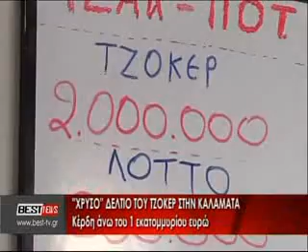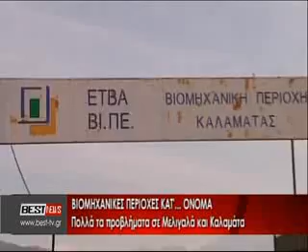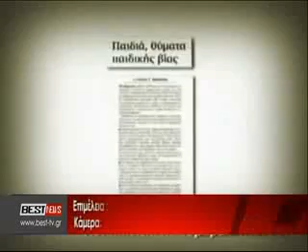BRADINO 16 03 2015